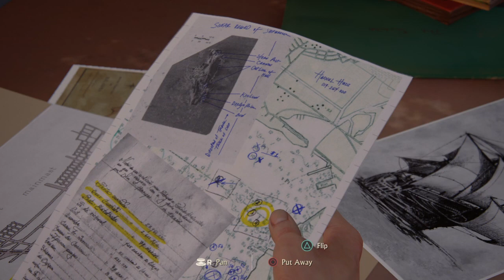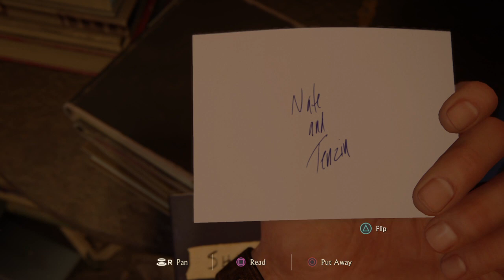Uncharted 4: A Thief’s End™ Walkthrough Part 4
If you liked the video please remember to leave a

Support GamesWorld2023 and become a member -    /  @gamesworldpk

mobile games best gamers uncharted 4 thief's end gameplay,
uncharted 4 a thief's end - man behind the treasure,
uncharted 4 a thief's end crash bandicoot,
uncharted 4 a thief's end before you buy,
uncharted 4 a thief's end - black market auction heist,
uncharted 4 a thief's end game download for mobile,
uncharted 4 a thief's end game kaise download karen,
uncharted 4 a thief's end e3 2014 trailer reaction,
uncharted 4 a thief's end the grave of henry avery,
uncharted 4 a thief's end ghost in the cemetery,
uncharted 4 a thief's end hidden in plain sight,
uncharted 4 a thief's end hollow,
uncharted 4 a thief's end rafe,
uncharted 4 a thief's end join me in paradise,
uncharted 4 a thief's end island,
how to download uncharted 4 a thief's end in pc,
uncharted 4 a thief's end just floor it,
uncharted 4 a thief's end defeat 10 in 60,
uncharted 4 thief's end nathan and elena all cutscenes,
uncharted 4 a thief's end walkthrough gameplay part 20,
uncharted 4 a thief's end e3 2014 trailer,
uncharted 4 a thief's end 6,
uncharted 4 a thief's end mission 8,
uncharted 4 a thief's end chapter 9 puzzle